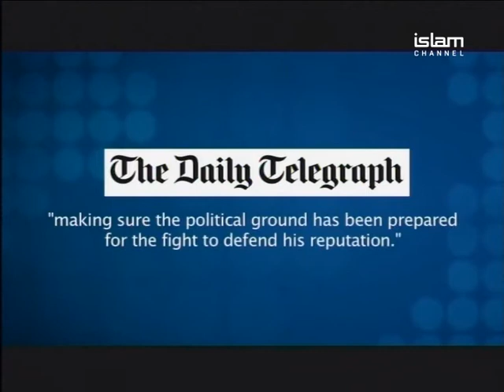The Report Episode 369 | Part 3/3 (26/10/15) - Tony Blair Islamic State Group Apology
Former UK Prime Minister Tony Blair has apologised for mistakes made over the Iraq War. He admitted that the war had caused the rise of the Islamic State group and said there were mistakes in the planning after the removal of the former Iraqi President Saddam Hussein.

Joining to discuss, Middle East political commentator Sabah Al-Mukhtar and Bilal Zenab Ahmed, social activist and doctoral student at the School of Oriental and African Studies.